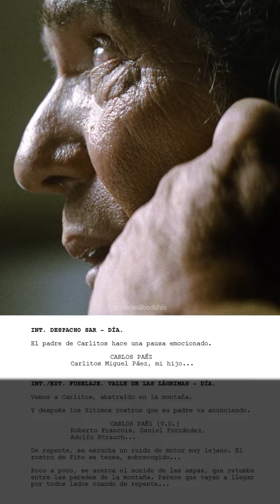Película vs Guion | Nombres de los Sobrevivientes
Los nombres de los sobrevivientes enunciados por Carlos Páez Vilaró, padre de Carlitos, momentos antes del rescate.

Escena y guion de la película La Sociedad de la Nieve (2023) dirigida por J.A. Bayona.

Aparecen Carlitos Paez (Carlos Páez Vilaró), Matías Recalt (Roberto Canessa), Tomas Wolf (Gustavo Zerbino), Rafael Federman (Eduardo Strauch), Juan Caruso (Álvaro Mangino), Agustín Pardella (Fernando Parrado, Nando), Agustín Della Corte (Antonio 'Tintín' Vizintín), Luciano Chatton (Pedro Algorta), Valentino Alonso (Alfredo Pancho Delgado), Andy Pruss (Roy Harley), Simon Hempe (José Luis Coche Inciarte), Rocco Posca (Ramón Sabella), Esteban Bigliardi (Javier Methol), Felipe Gonzalez Otaño (Carlitos Páez), Agustín Berruti (Roberto Francois, Bobby), Francisco Romero (Daniel Fernández Strauch) y Esteban Kukuriczka (Adolfo Strauch, Fito).